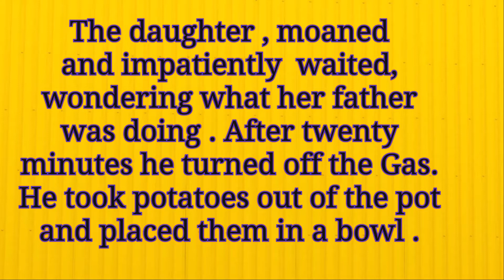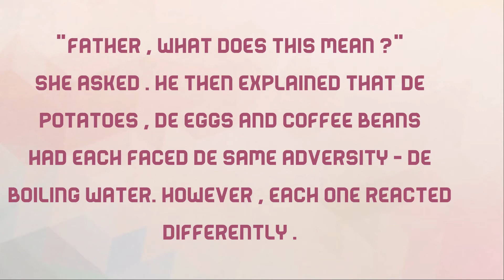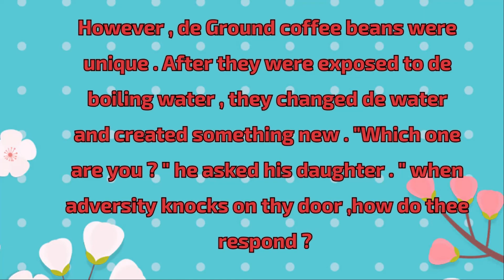Struggles In A Life | Best Motivational | Moral Story | Stories for Children .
Well, here comes Another Moral Short Story " Struggles In A Life." I hope you will like the story .